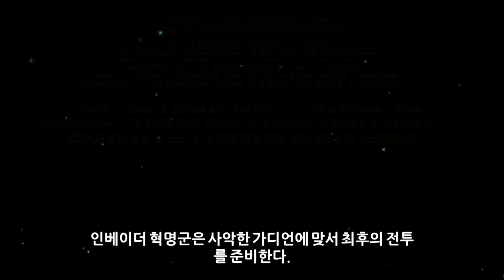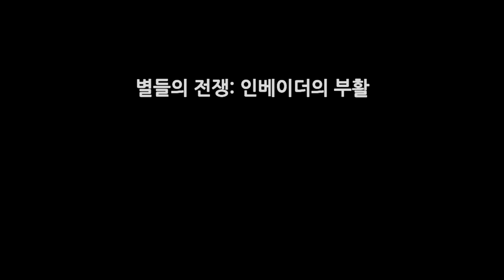가디언 테일즈 - 외전 복각 - 원스 어폰어 타임 인... 베리우드 4. 별들의 전쟁 ★★★